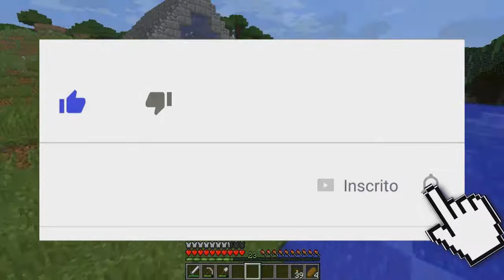como fazer uma farn de vaca e couro no minecraft - Minecraft World Of Life #10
Hoje mostro como fazer uma farm de vaca no minecraft, mas nas novas versões eu acho que nao esta funcionando mais! da uma olhada nos novos videos do canal!